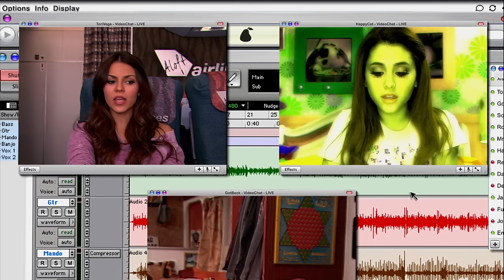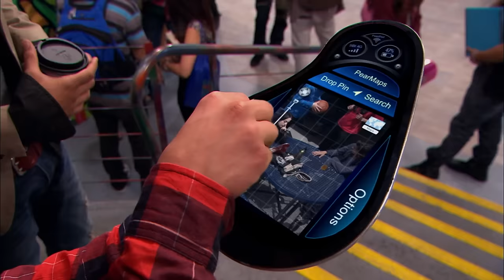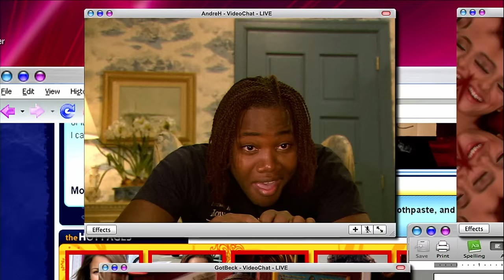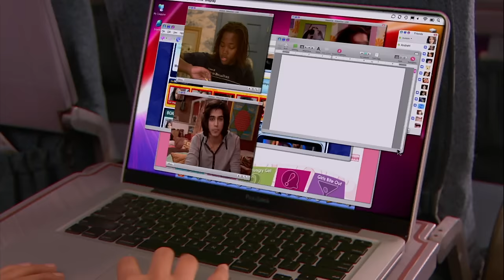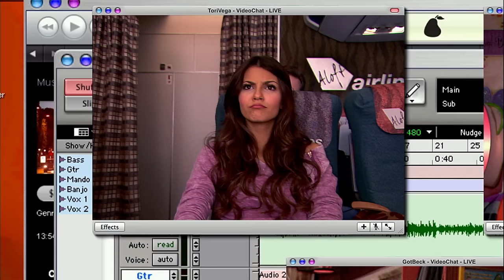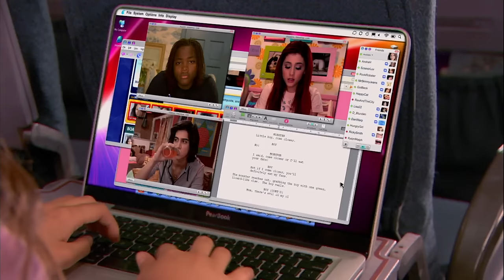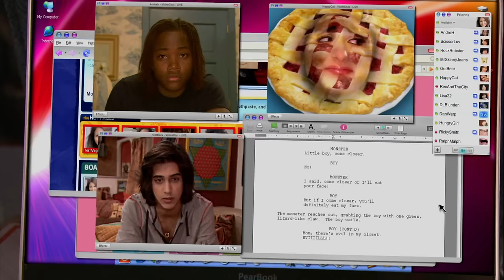Cat Valentine's TOP 62 Moments in Victorious! 😻 | NickRewind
Let's check out Cat Valentine's best moments ever from the hit Nickelodeon show, Victorious! Step into the spotlight with Cat Valentine and relive her TOP 62 scenes ever!